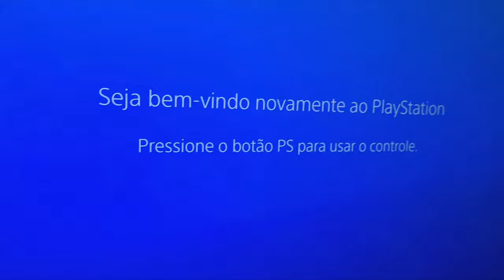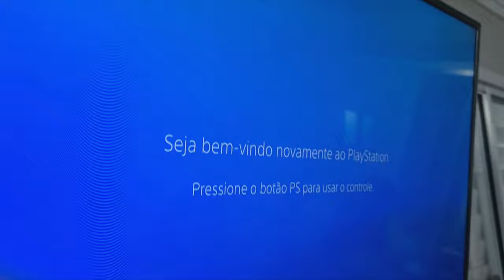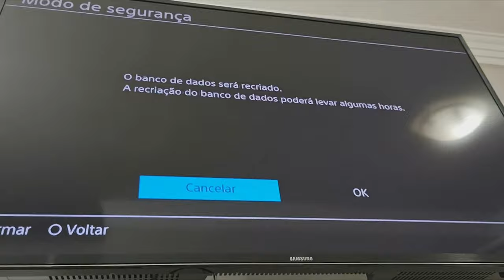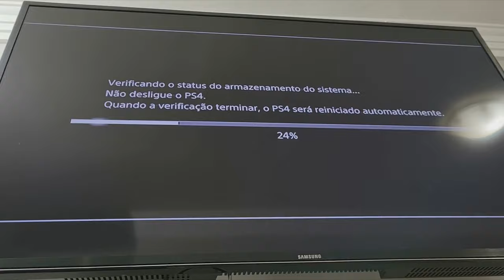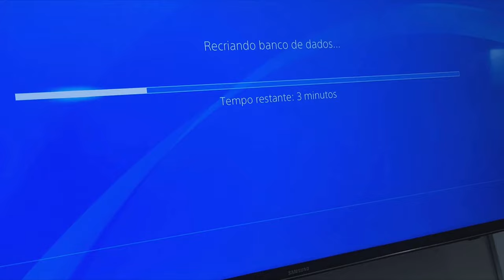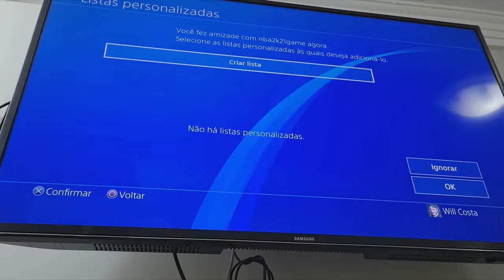Controle do PS4 NÃO Sincroniza o QUE FAZER? Dualshock 4 não funciona - Com 1 (um) Controle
⭐Acessórios para Turbinar e Cuidar de seu Dualshock⭐  👊🏼
👉 Gatilhos Adicionais Personalizados
👉 Capa Dualshock que Brilha no Escuro
👉 Skin PS4
👉 Grips Skull
👉 Base carregadora Dualshock 4

👉 TITULO: Controle do PS4 NÃO Sincroniza o QUE FAZER? Dualshock 4 não funciona - Com 1 (um) Controle

Will Costa

🎮Meus Consoles🎮
PS5
PS4 Pro
Xbox One X
Nintendo Switch
Xbox 360
Nintendo 3DS